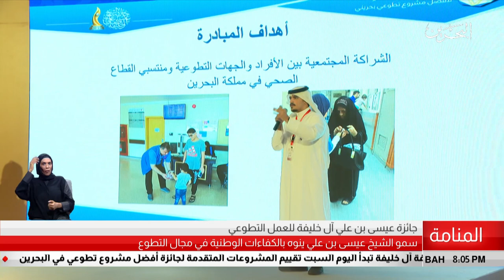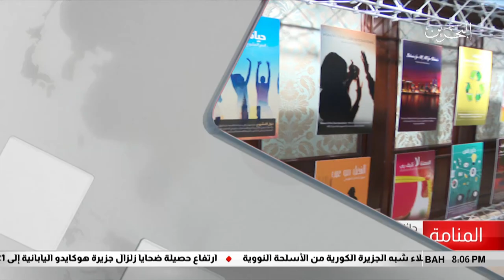البحرين مركز الأخبار : جائزة عيسى بن علي آل خليفة للعمل التطوعي 08-09-2018